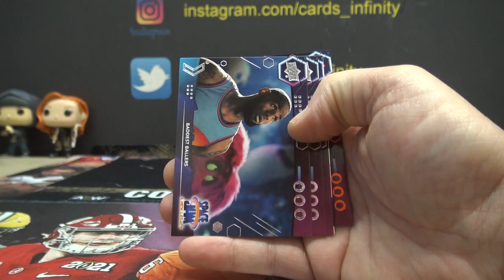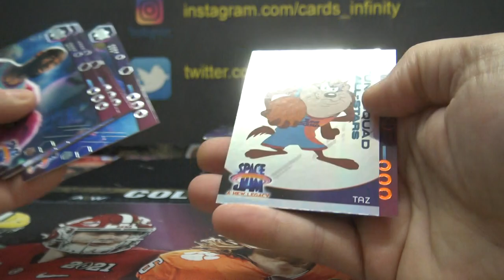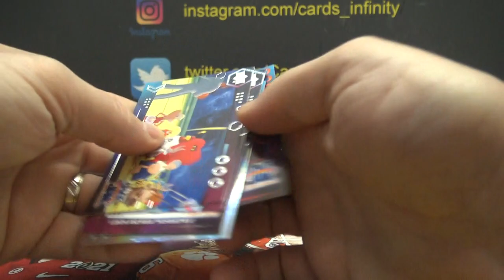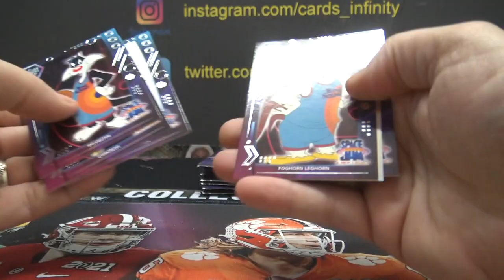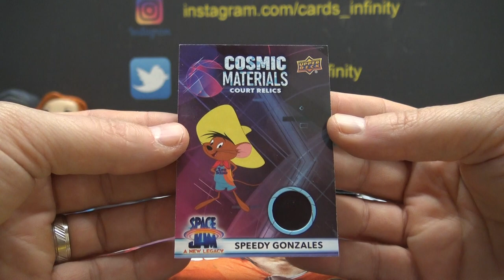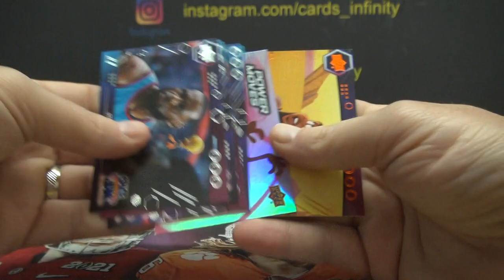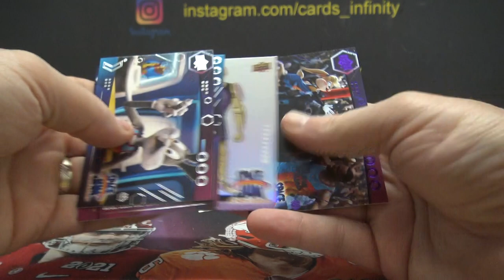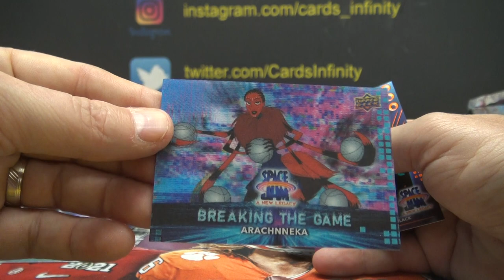Rody's 2022 Upper Deck Space Jam A New Legacy 2 Box Break